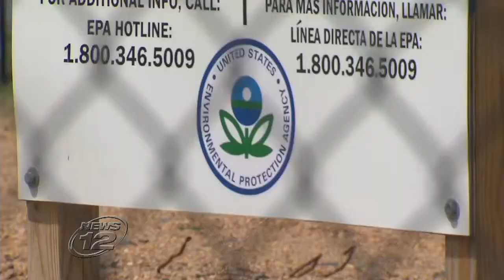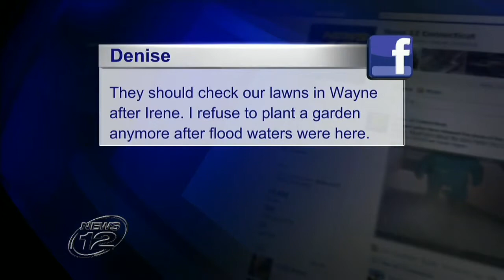News 12 New Jersey: Soil hit with Superstorm Sandy floodwater may contain lead, asbestos & more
Last October, Superstorm Sandy caused massive flooding in parts of New Jersey, and those floodwaters transported everything from sewage to petroleum products to toxic chemicals. Even when the water receded, a Kane In Your Corner investigation, with the help of RTK Environmental Group, finds some of the toxins were left behind.